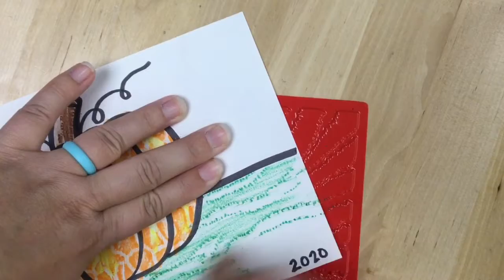Textured Pumpkin Drawing